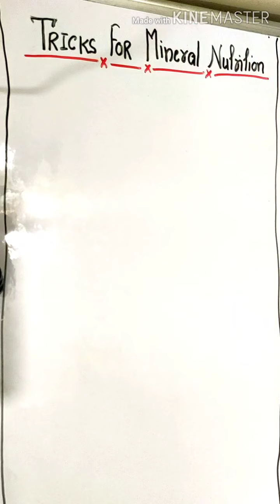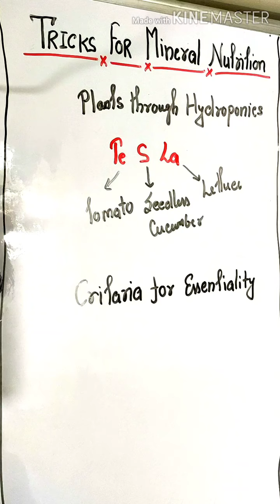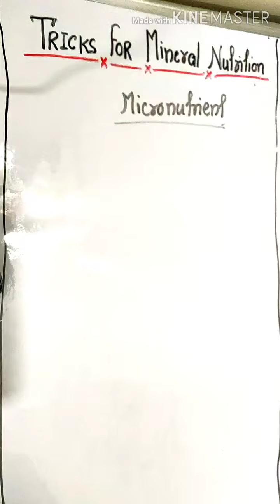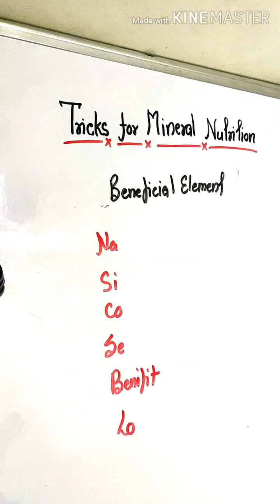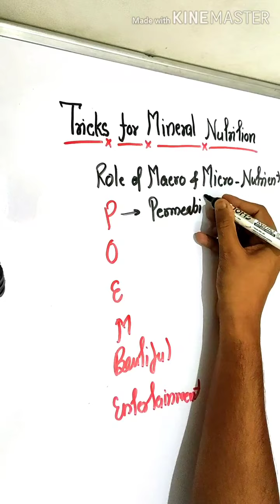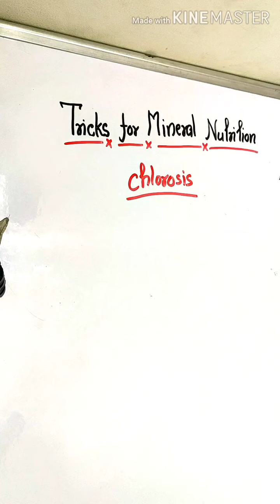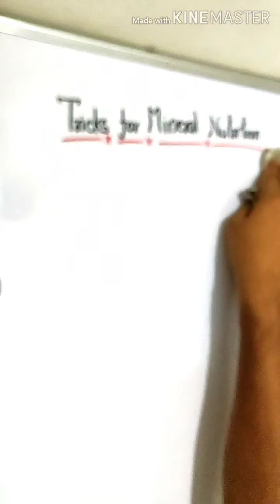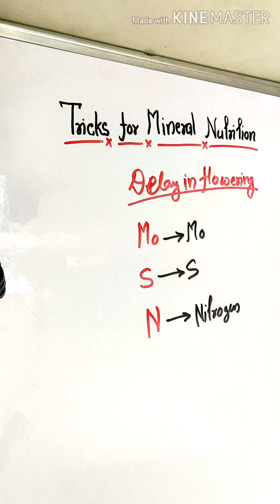Simple Learning Biology Tricks for Neet / Chapter Mineral Nutrition Tricks / Neetcracker Tricks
In this video we are trying to provide you a very simple and learning tricks for chapter mineral nutrition we hope you like this video and this video is very beneficial for you and helpful for your exam if you like this video please subscribe share and like our channel and check out other video also thank you so much...